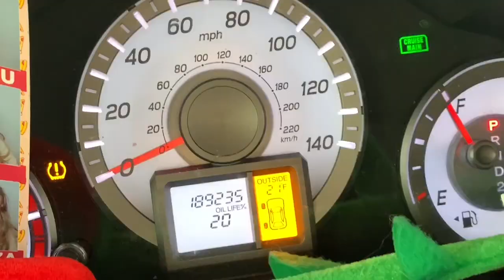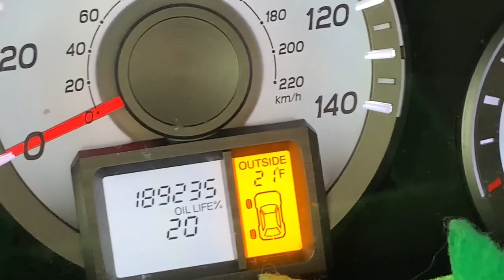**VLOGMAS DAY 12** HANGING ONTO MY SANITY LIKE...(vlog #485)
Part Two will be out tomorrow!

Today's vlogmas starts off with lot's to get done today! We begin with potential car problems. After Ella is picked up from kindergarten a lot of my plans were pushed off due to an unexpected snow flurry that made the roads super unsafe.

As always,
xoxo Shane

xoxo Shane